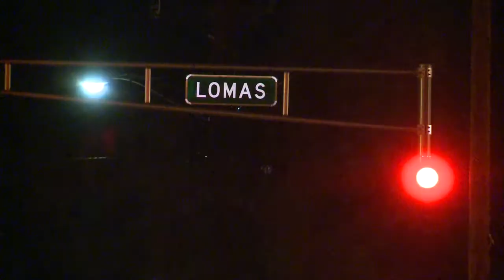1 killed after car crashes into Target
1 killed after car crashes into Target